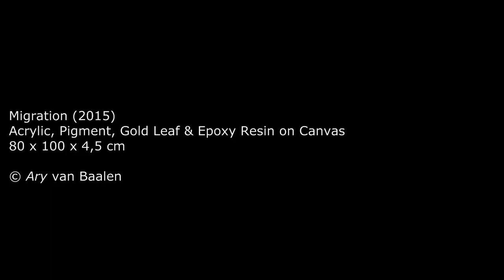Migration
I made this painting following the ongoing tragedy, with so many people (refugees and migrants) drowned, during their attempt to migrate to Europe.
Because of the many crises in Africa and the Middle East, each year hundreds of thousands human beings are fleeing and seeking for a better life in Europe. Many of these refugees do risk their lives and drown during the crossing to Europe.

Acrylic, Pigment, Gold Leaf & Epoxy Resin on Canvas
80 x 100 x 4,5 cm